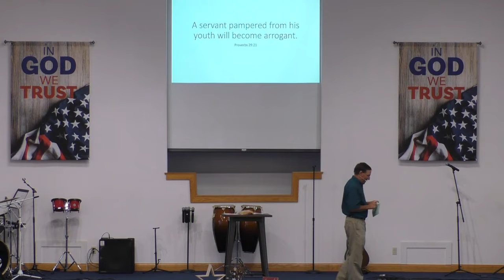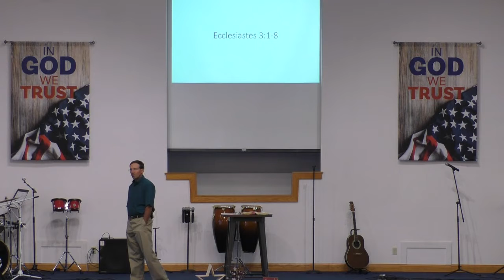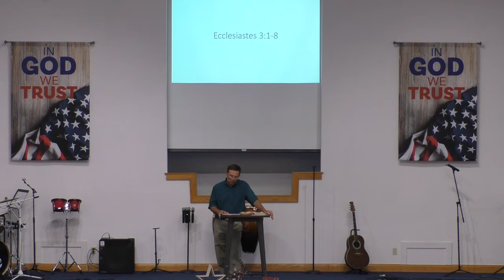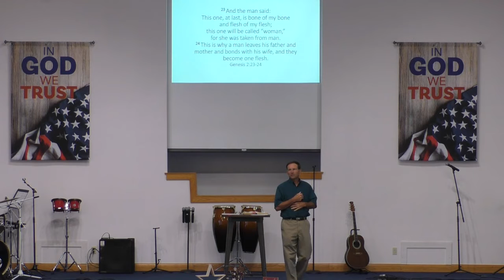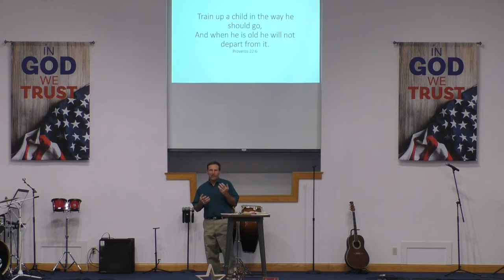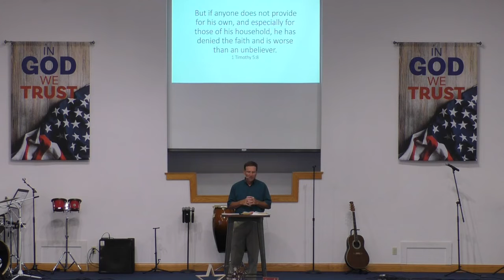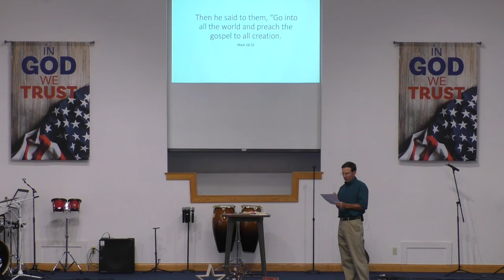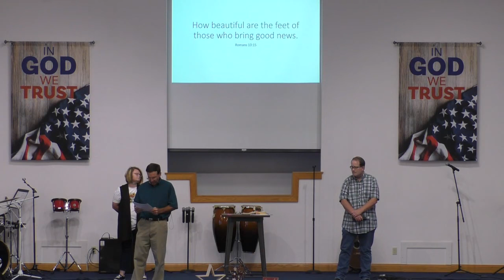Guest Speaker Chris Proeschel/ 8-8-21/ First Baptist Church of Trenton Ohio